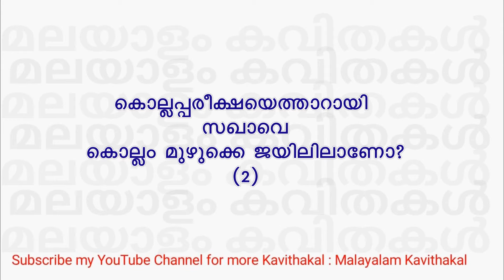Sakhavu Kavitha (short version with music) with lyrics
കവിത : സഖാവ്
രചന : ആര്യ ദയാൽ & സാം മാത്യു
ആലാപനം : ആര്യ ദയാൽ

Sakhav kavitha with lyrics | Sakhavu kavitha with music|

Please check the below 11 Playlists for Malayalam Kavitha